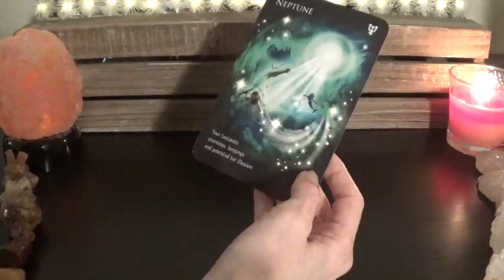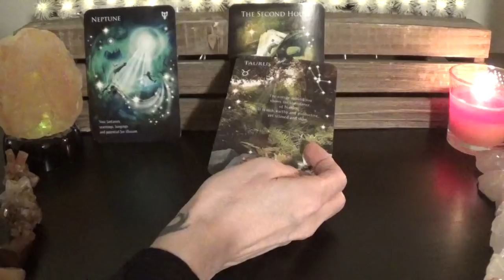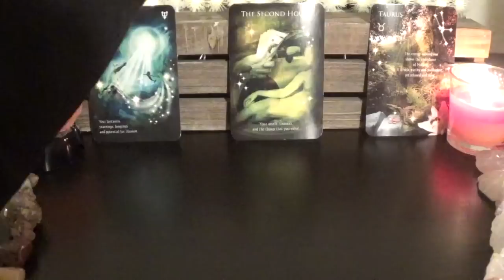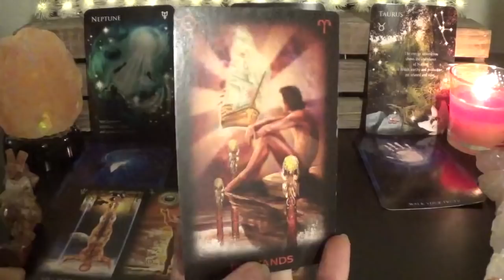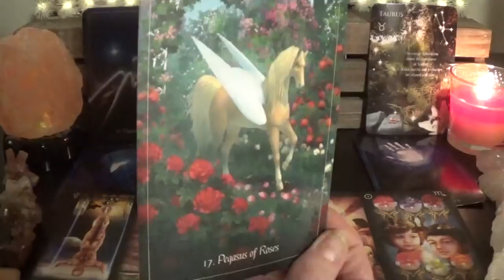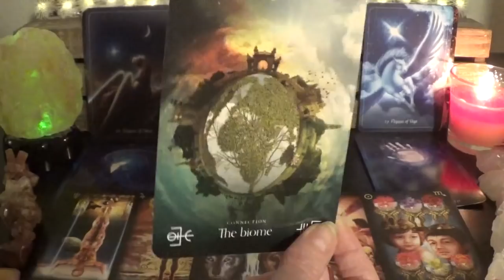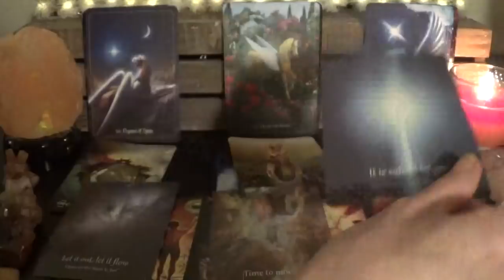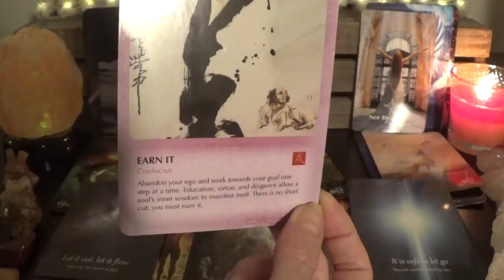♑️Capricorn ~ Master Builder Of Success! ~ Soul Reading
⭐️Decks Used⭐️
1. Astrology Reading Cards
2. Cosmic Reading Cards
3. Tarot of Dreams
4. Pegasus Oracle
5. Elemental Oracle
6. Starry Beginnings Oracle
7. Your Heart Knows The Way Oracle
8. Wisdom of the Tao Vol. II